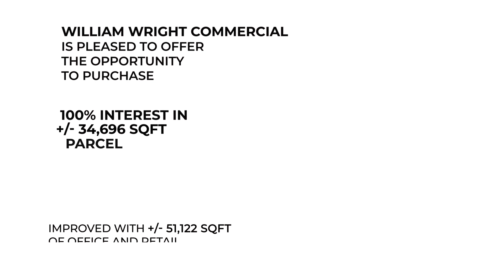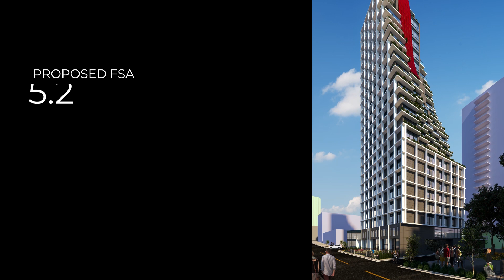New Westminster purchase opportunity 2019 - William Wright Commercial